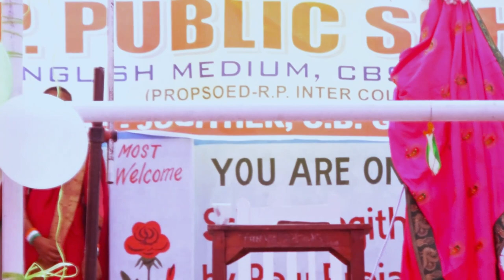शिक्षा का महत्व नाटक //15 AUGUST 2023 R. P. PUBLIC SCHOOL JOGITHER C.B GANJ BAREILLY